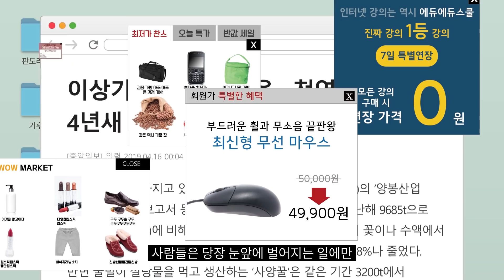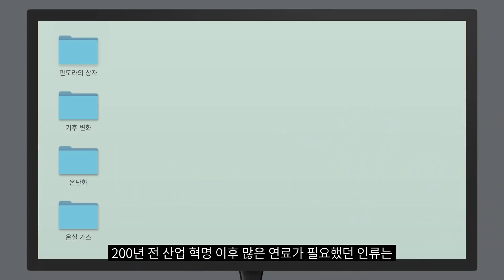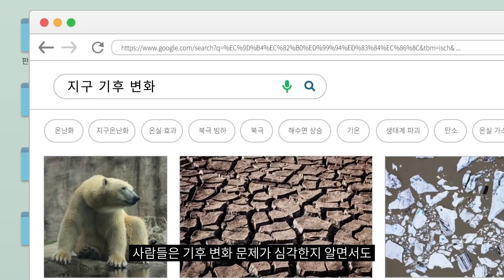사실 북극곰이 어떻게 되든 무슨 상관이야, 안 그래?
기후변화ㆍ지구온난화 얘기 많이 들었을 거야.
그런데 지금 얼마 만큼 심각한지 다들 잘 모르더라고.

폭염에 이상 기후가 세계 전역을 덮치고 북극곰이 위험하다지만,
우리 얘기는 아닌 것처럼 느껴지지?

그게 당연한 거고 이해도 돼.

그런데 그냥 북극곰의 일이라고만 생각하고 무관심하면 큰코다칠 상황까지 왔어.
10년 전 큰일날 수도 있겠다는 위기감은 어느덧 현실로 다가왔어.

이제 우리에게 남은 시간은 수 십 년도, 십 몇 년도 아닌 불과 몇 년이야.
아니, 당장 올해부터 이산화탄소를 팍팍 줄여나가지 않으면 무시무시한 미래가 기다린대ㅠㅠ

한수원은 그 미래를 조금이라도 바꾸기 위해 신재생에너지 사업을 시작했어.

한수원이 왜 원자력뿐 아니라 신재생에너지까지 하는지 조금이나마 알아줬으면 해!